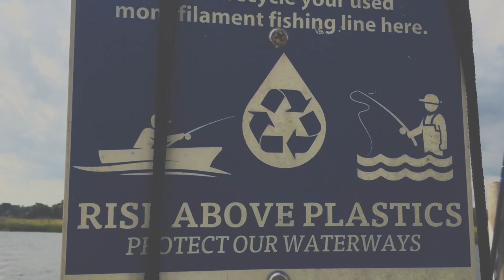SLAYING White Perch on the NJ Sod-banks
This video was recorded in late September when I headed down to an unnamed spot to look for some crabs to use for bait later in the day. While waiting for the crabs to come to the traps I noticed some older man was catching a bunch of smaller fish, I thinking they were spot, went over and realized they were white perch, a species I had never caught before. So I tossed on a sabiki with some fish bites artificial bloodworms (then squid later on) and casted over to the opposite bank. At the end of the day I had caught all the fish I would eat later that day (catch and cook video the first week of December) plus two catfish.

Lure(s)/Bait(s)/Rig(s) Used-
6 hook sabiki rig
small cut squid and FishBites artificial bloodworms

Camera Gear-
GoPro Hero 5 Black
GoPro Hero 3

Rod(s)- St.Croix Premier Heavy Power Fast Action 7' model

Reel(s)- Tsunami Shield 4000-

Song(s)-